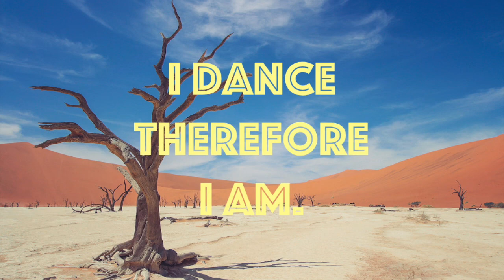Keybe, Agartha & Dali Triki - Eternal Ending [trndmsk]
♫ Keybe, Agartha & Dali Triki - Eternal Ending ♫